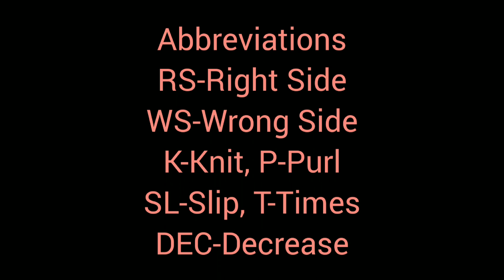Knitting Cardigan With Pockets Part-3/4 (11 To 14 Yrs) जेबों वाली कोटी की बुनाई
In this video we will learn to knit a beautiful full sleeves cardigan with pockets.This project is in four parts.This is Part-3
Your queries & suggestions are most welcome.

Part-4 of this project will be uploaded very shortly.